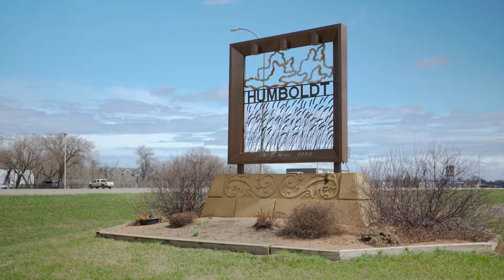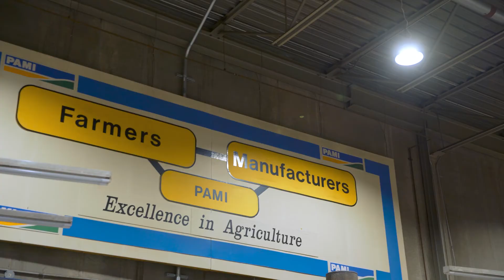Canada's Farm Show TV - Lucent Bio and PAMI Interview!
Interview with Lucent Bio Sciences about their Innovative product and partnership with PAMI.